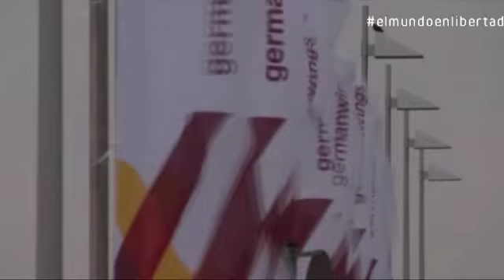El Mundo en Libertad: Las incógnitas de la tragedia del Airbus 320 de Germanwings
Lucía Mendez, Pedro Cuartango, Manuel Llamas y Mario Noya analizan este y otros temas en El Mundo en Libertad.

El programa de esta semana de El Mundo en Libertad, la tertulia de actualidad de Libertad Digital y El Mundo, cuenta con la presencia de Lucía Mendez, Pedro Cuartango, Manuel Llamas y Mario Noya. Esta semana la tertulia analiza las causas del accidente áreo en los Alpes del Airbus de la compañía Germanwings y la crisis interna en UPyD

El Mundo en Libertad es el programa surgido de la alianza entre Libertad Digital y El Mundo. Presentado por Carlos Cuesta, la tertulia cuenta cada viernes con el análisis de cuatro de las firmas más reconocidas del periodismo español.